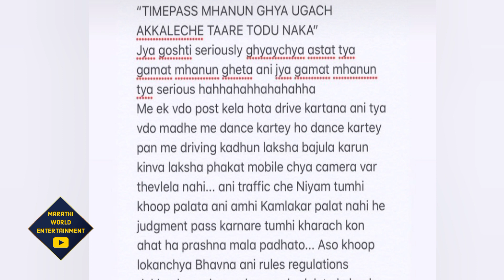संजना झाली ट्रोल, हे आहे कारण | Aai Kuthe Kay Karte | Rupali Bhosle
आई कुठे काय करते मालिकेतील संजनाची भूमिका साकारणारी अभिनेत्री रुपाली भोसलेला ट्रोलींगचा सामना करावा लागला आहे. यामागचं कारण असं, रुपालीने १ फेब्रुवारी रोजी चालत्या गाडीत डान्स केला. यामुळे रुपालीच्या सोशल मीडियावर लोकांनी तिला चांगलंच ट्रोल केलं. ट्रॅफिकचे नियम मोडून तू गाडी चालवते, तुम्ही कलाकार ट्रॅफिक चे नियम पाळत नाही, अशा बऱ्याच गोष्टीवरून रुपालीला trol करण्यात आलं. लोकांच्या या trolling ला रुपालीने सडेतोड उत्तर दिलं.  "हा व्हिडिओ टाइमपास म्हणून घ्या. उगाच सिरीयसली घेऊ नका. हो मी गाडी चालवताना डान्स करत होते. पण माझं लक्ष ड्रायव्हिंगकडे सुद्धा होतं. त्यामुळे कलाकार नियम पाळत नाहीत असं म्हणणं चुकीचं आहे." अशी पोस्ट करून रुपालिने troling ला परखड उत्तर दिलं आहे. या गोष्टीनंतर रुपालीने ड्रायव्हिंगमध्ये डान्स करतानाचा व्हिडिओ डिलीट केला. रुपाली भोसलेच्या या या troling प्रकरणाविषयी तुमचं मत कमेंट मध्ये नक्की सांगा.